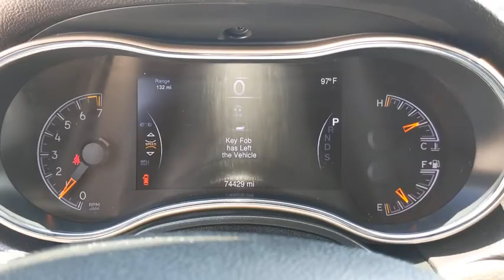2015 Jeep Grand Cherokee Austin, San Antonio, Bastrop, Killeen, College Station, TX 201427A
Brilliant Black Crystal Pearlcoat Used 2015 Jeep Grand Cherokee available in Austin, Texas at Covert Chevrolet Buick GMC. Servicing the San Antonio, Bastrop, Killeen, College Station, TX area.
2015 Jeep Grand Cherokee Limited - Stock#: 201427A - VIN#: 1C4RJEBG0FC677505

702 State Hwy 71 West

Come see this 2015 Jeep Grand Cherokee Limited. Its Automatic transmission and Regular Unleaded V-6 3.6 L/220 engine will keep you going. . See it for yourself at Covert Chevrolet Buick GMC, 702 Hwy 71 West, Bastrop, TX 78602.
TIRES: P265/60R18 BSW AS ON/OFF ROAD LR  (STD),BRILLIANT BLACK CRYSTAL PEARLCOAT,LUXURY GROUP II  -inc: Bi-Xenon HID Headlamps  506 Watt Amplifier  Power Tilt/Telescope Steering Column  9 Amplified Speakers w/Subwoofer  Auto High Beam Headlamp Control  Rain Sensitive Windshield Wipers  Radio: Uconnect 8.4  Roadside Assistance & 9-1-1 Call  Uconnect Access  For Details Visit DriveUconnect.com  8.4 Touchscreen Display  Integrated Voice Command w/Bluetooth  Nav-Capable! See Dealer for Details  Automatic Headlamp Leveling System  LED Daytime Running Headlamps  Dual-Pane Panoramic Sunroof  Ventilated Front Seats,9 AMPLIFIED SPEAKERS W/SUBWOOFER,3.45 REAR AXLE RATIO  (STD),RADIO: UCONNECT 8.4 NAV  -inc: 1-Yr SiriusXM Traffic Service  HD Radio  1-Yr SIRIUSXM Travel Link Service  Integrated Voice Command w/Bluetooth  GPS Navigation  SiriusXM Travel Link  Roadside Assistance & 9-1-1 Call  SIRIUSXM Traffic  Uconnect Access  For Details Visit DriveUconnect.com  8.4 Touchscreen Display,ENGINE: 3.6L V6 24V VVT,BLACK  LEATHER TRIMMED SEATS W/PERFORATED INSERTS,TRANSMISSION: 8-SPEED AUTOMATIC (845RE),QUICK ORDER PACKAGE 23H  -inc: Engine: 3.6L V6 24V VVT  Transmission: 8-Speed Automatic (845RE),ECO SUSPENSION I  (STD),WHEELS: 18 X 8.0 ALUMINUM POLISHED  (STD),MANUFACTURER'S STATEMENT OF ORIGIN,Rear Wheel Drive,Power Steering,ABS,4-Wheel Disc Brakes,Brake Assist,Aluminum Wheels,Tires - Front All-Season,Tires - Rear All-Season,Temporary Spare Tire,Heated Mirrors,Power Mirror(s),Integrated Turn Signal Mirrors,Rear Defrost,Privacy Glass,Intermittent Wipers,Variable Speed Intermittent Wipers,Rear Spoiler,Remote Trunk Release,Power Liftgate,Power Door Locks,Daytime Running Lights,Automatic Headlights,Fog Lamps,AM/FM Stereo,Satellite Radio,Bluetooth Connection,Requires Subscription,MP3 Player,Steering Wheel Audio Controls,Auxiliary Audio Input,Satellite Radio,Requires Subscription,Power Driver Seat,Power Passenger Seat,Mirror Memory,Driver Adjustable Lumbar,Seat Memory,Power Driver Seat,Driver Adjustable Lumbar,Power Passenger Seat,Passenger Adjustable Lumbar,Pass-Through Rear Seat,Heated Rear Seat(s),Rear Bench Seat,Adjustable Steering Wheel,Trip Computer,Power Windows,Leather Steering Wheel,Heated Steering Wheel,Keyless Entry,Power Door Locks,Keyless Start,Keyless Entry,Power Door Locks,Universal Garage Door Opener,Cruise Control,Climate Control,Multi-Zone A/C,A/C,Woodgrain Interior Trim,Leather Seats,Bucket Seats,Driver Vanity Mirror,Passenger Vanity Mirror,Driver Illuminated Vanity Mirror,Passenger Illuminated Visor Mirror,Auto-Dimming Rearview Mirror,Floor Mats,Mirror Memory,Seat Memory,Remote Engine Start,Keyless Start,Power Windows,Power Door Locks,Trip Computer,Heated Front Seat(s),Security System,Engine Immobilizer,Traction Control,Stability Control,Traction Control,Front Side Air Bag,Rear Parking Aid,Tire Pressure Monitor,Driver Air Bag,Passenger Air Bag,Front Head Air Bag,Rear Head Air Bag,Passenger Air Bag Sensor,Knee Air Bag,Child Safety Locks,Back-Up Camera